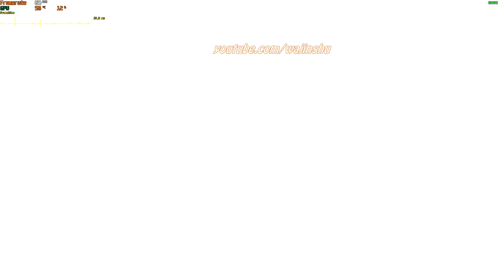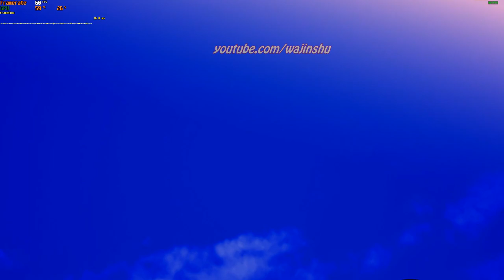Vegeta Jealous of Goku Being Super Saiyan - Dragon Ball Z Kakarot PC Gameplay 1080p 60 FPS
About this video:
Recording my own Gameplay: 13 minutes
Creating Thumbnail: 5 minutes
Editing time via Sony Vegas: 10 minutes

Other Info: How to Solve Yamcha & Bulma Substory. I hope it helps. Thank you and Godbless
TimeStamps:
0:08 Yamcha & Bulma Substory (A Competitive Party with Friends)
03:16 Goku vs Vegeta
6:15 Bipedal Robo Walker Time Attack

PC Specs:
16 GB Ram

Unraid OS Server Specs:
32GB G.Skill Flare X DDR4 F4-3200C14D-16GFX Quad Channel 3200 Mhz XMP Overclock